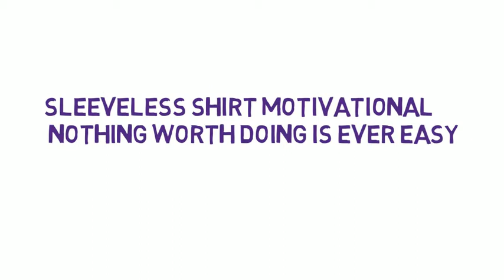Sleeveless Shirt Motivational Nothing Worth Doing is Ever Easy